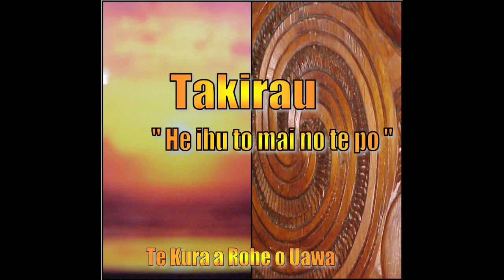TAKIRAU | Track 6: Hautoto/Tura mai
This song is a part of the 'Takirau Album' released by Tolaga Bay Area School and Kuranui in 2000. This version of 'Hautoto/Tura mai' is sung by Ngā Taiohi-a-Hauiti. KUPU BELOW
Hautoto
Hau toto, hau toto, ko Tu heke ana, ko Kongo heke ana,
ko te ngahau o Tu.
Utaina taku kawa nei he kawa tua maunga.
Ka wiwini, ka wawana, ka rapa tatu ki te rangi
Aue Hi. Whano, whana ! haramai te toki !
Haumi ! Hui — e ! Taiki — e !

Tura Mai Te Tura

Tura ma te tura
Kakapa te manu i uta, he paki hau,
Tauranga ko tawhiti nuku,
To whakamakautia he ariki tapu
Kia inu ia i te wai o Whakatau
Mate toka i mua, mate toka i roto
Tu whanawhana, tu maihi tu makaro
Tu te Whairamu
E ai hoki te hirihiri
Ke te kohukohu i runga
Koi rangi tukua, koi rangi horoa
Tane tukua, Tane takoto
E ai hoki tenei mata tohu
Uru whakapupu ake te uru o te whenua
Te tau ara hoki na ki waho
Ki te uraura o te ra
Ki te werowero o te ra
Whakarere ki tai marehua ki waho
Taku hoe nei, ko Rapanga-te-ati-nuku
Ko Rapanga-te-ati-rangi
Na Tai-pupuni, na Tai-wawana, na Tai-aro-puke
Hua taku hoe nei, he hoe tahurihuri
He hoe karaparapa
Ki taha tu o te rangi
Aue ki, Whano, Whana
Haramai te toki,
Haumi e, hui e, Taiki e!
Mano ki Hawaiki
Ka tuhakehakea
Mai te kowiwini
Mai te Kowawana
He toki minamina
He toki maeanarea
Ko hirahira
Ko aitu mai o tangata
ki te o te rakau
Kani iho, kani ake kani tua
Te kaha o Tangaroa
Ko ao-matakaka ki tua o Hawaiki
Katia te rawaka mai
Ko Tane ka haruru rutu

Titi mai te marama
Na Taratutu, na Tarawewehi
Na Tara-hokaia
Kihai au i panapana
Kihai koe i panapana
Ka taka mai whitoki
Tau atu ko tawhiti
Ka tu kapiti-rangi
Waiho te tae o Matuku
Ka moe te mata o te tipua
Ka ara te mata hi taua
E ia te ika e takoto nei.